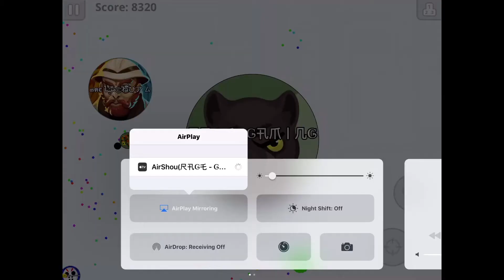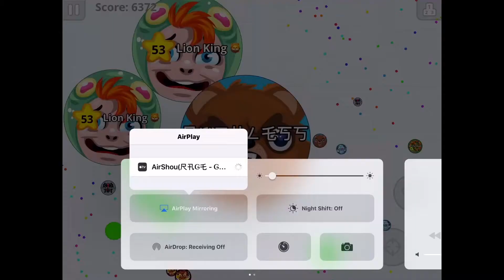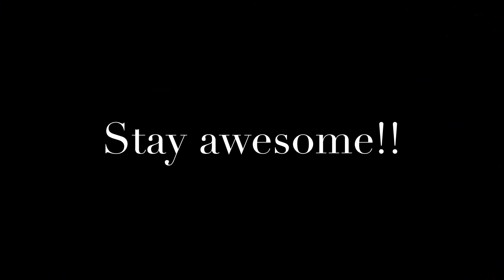Savage moments 24!!